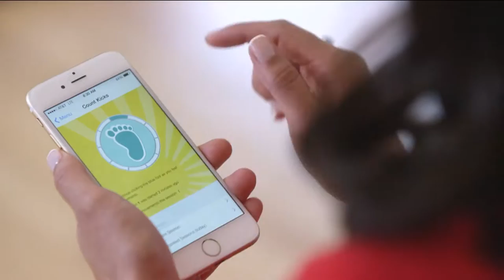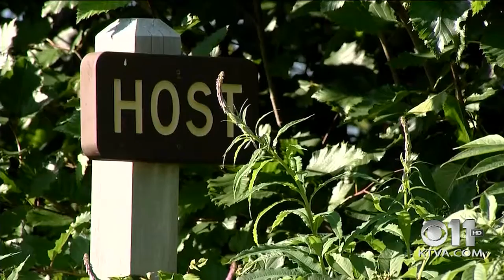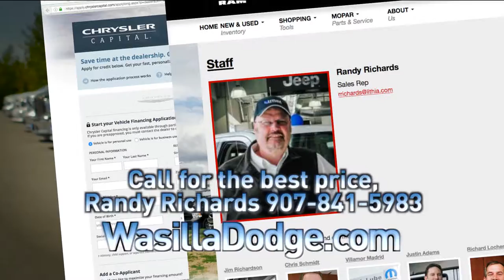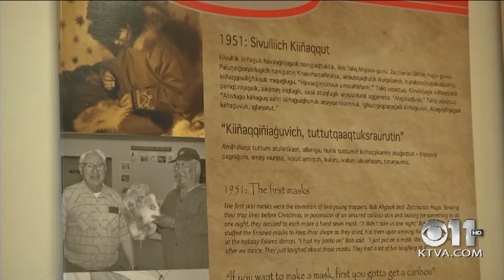Frontiers 60: Our Bond with Bears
Our relationship with bears is as old as the human race, but it’s a complicated one. In many parts of the world, they are revered for their power, almost sacred. In Alaska Native cultures, it’s not uncommon to hear advice from elders to announce your entry into bear country — and to occasionally sing or talk to the bear, to let him know you are sharing the woods and mean no harm.

In this program, we look at the bear from a variety of perspectives, thanks to the International Bear Association’s week-long conference in Anchorage.

Some of the highlights:

    A visit to the Alaska Wildlife Conservation Center, where we take you behind-the-scenes of the brown bear exhibit. A chance to see the public and private life of three bears who live on an 18-acre preserve, the largest of its kind in the nation.
    We hear from scientists from all over the world,who gathered in Anchorage to share their work and further understanding of the bear, an animal of many mysteries yet to be solved.
    Dan Bigley, a bear attack survivor, tells his story — how in a matter of moments his life changed forever.
    Our guest is John Hechtel, a retired Alaska Fish and Game Biologist from Fairbanks, who has studied bear attacks for more than three decades.

Also, check out this week’s Frontiers Web Extra. We hear more from John Hechtel and Elizabeth Kruger from the Anchorage office of the World Wildlife Fund. Kruger worked with the village of Wales to set up a polar bear patrol program to keep children safe.